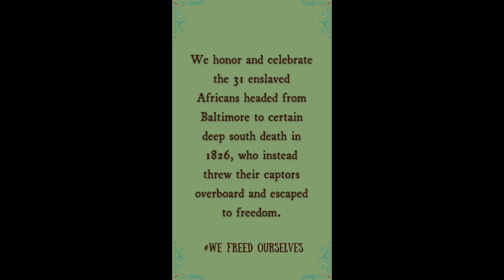Swing Low Sweet Chariot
A reimagined version of the classic Spiritual 'Swing Low Sweet Chariot' from Vienna Carroll & The Folk. Vienna’s jazzy Black church vocals float atop a hypnotic heartbeat bass groove (Stanley Banks), whispered ancestral voices and percussion (Keith Johnston), and a driving washboard African rhythm (Washboard XT/Newman Taylor Baker). In honor of 31 enslaved Africans headed from Baltimore to certain deep south death in 1826 who escaped to freedom.

Jazz Lives calls it:  “A WINNING HONESTY:..deep, unaltered, aimed directly at the listener."

Join the band at the Metropolitan Museum of Art, NYC to celebrate this Afro-Future Roots music, Feb 24 & 25, 2023.

Family graphic - AVeach
We Freed Ourselves design - Natacha Robert
Photography - Jane Feldman